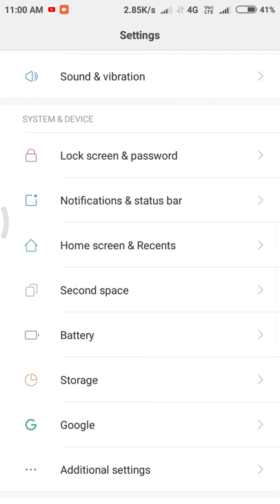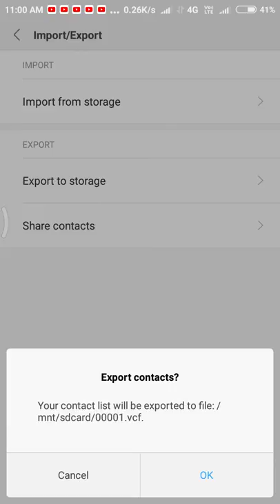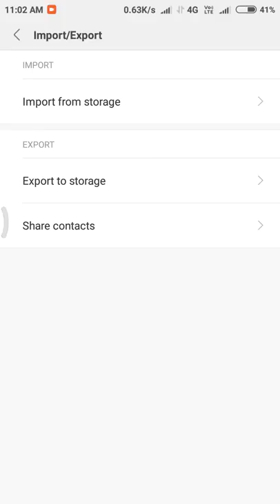How to save your contact on your sd card only in 5 second (400 contact size in kB only).